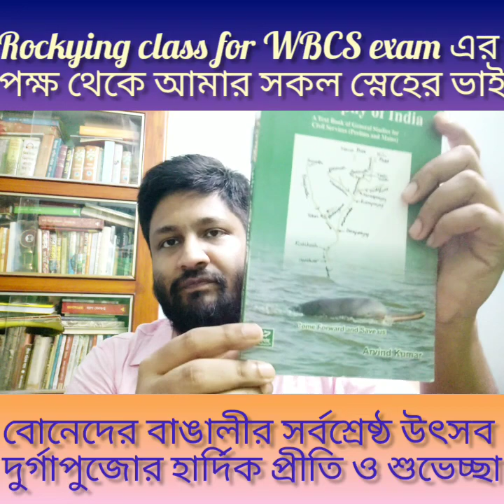Detailed Strategy & Booklist for upcoming Wbcs Main Exam: Discussion with Sukalyan Rocky Karmakar